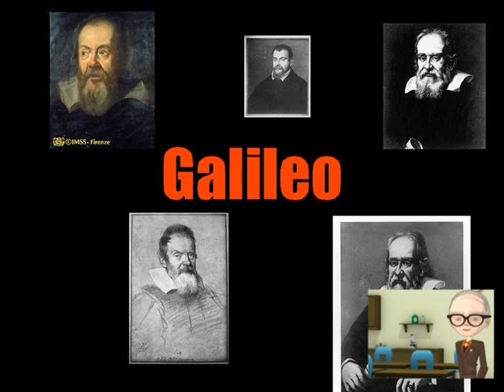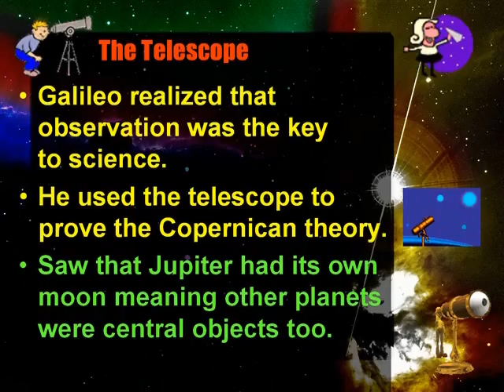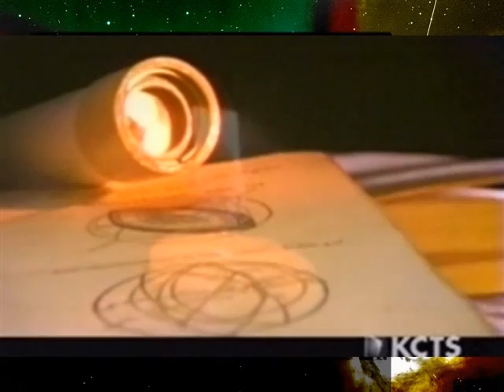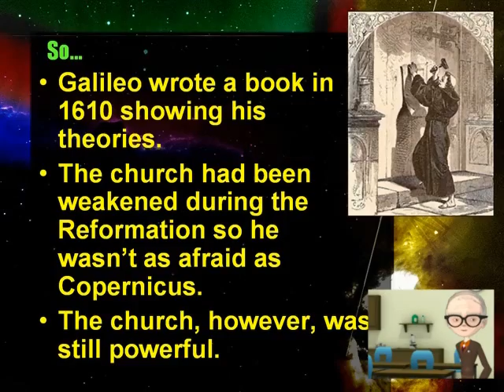Scientific Revolution Notes Part 2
Scientific Revolution lecture notes for Mr. Roughton's class. This section focuses on Galileo.